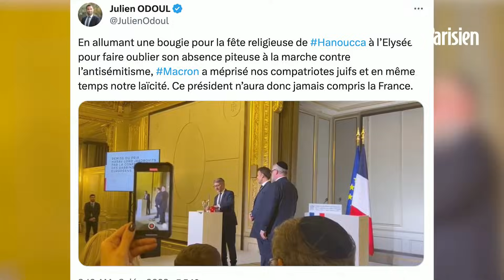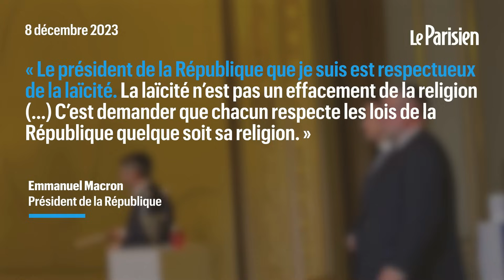La fête juive d"Hanouka célébrée à l'Élysée, Macron crée la polémique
Une vidéo partagée sur les réseaux sociaux ce 7 décembre montre le grand rabbin de France allumer la première bougie de la fête traditionnelle juive Hanouka à l’Élysée, sous le regard d’Emmanuel Macron. L'opposition pointe du doigt une entorse au principe de laïcité.